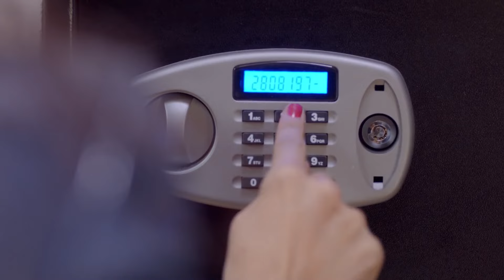Elif, Babasının Gizli Deposunu Patlattı 💎 - Kara Para Aşk 3. Bölüm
Elif'in babası ve sırları. - ELMASLAR BULUNDU

Birbirlerine yabancı olsalar da, sevdiklerini kaybedince aynı kaderi paylaşmak zorunda kalan iki insanın öyküsü… Çok sevdiği nişanlısını bir cinayete kurban veren Ömer ile mükemmel sandığı babasının aslında kara para aklayan bir mafya olduğunu öğrenen Elif’in kaderleri, bu iki kaybın ardından kesişecektir.

Oyuncular: Tuba Büyüküstün, Engin Akyürek, Güler Ökten, Nebahat Çehre, Emre Kızılırmak, Tuvana Türkay, Işıl Yücesoy, Hazal Türesan, Bestemsu Özdemir, Saygın Soysal, Burak Tamdoğan, Erkan Can, Öykü Karayel.

Yapım: Ay Yapım
Yapımcı: Kerem ÇATAY
Yönetmen: Ahmet KATIKSIZ
Senaryo: Sema ERGENOKON - Eylem CANPOLAT